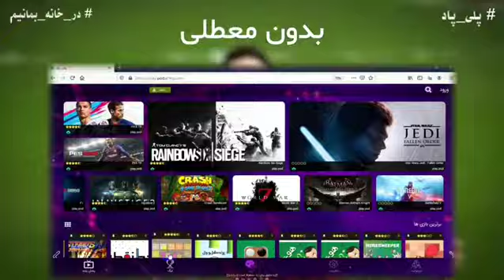لیگ فوتبال حرفه ای پای پاد از چهاردهم فروردین آغاز خواهد شد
ثبت نام
پلی پاد آغاز شد.

جوایز نفرات برتر این لیگ به شرح زیر میباشد.
🥇 سیصد هزار تومان برای تیم اول
🥈دویست هزار تومان تیم دوم
🥉یکصد هزار تومان تیم سوم
⚽️ پنجاه هزار تومان برای برترین گل
👟 پنجاه هزار تومان برای برترین پاس گل

جهت ثبت نام به لینک زیر مراجعه فرمائید